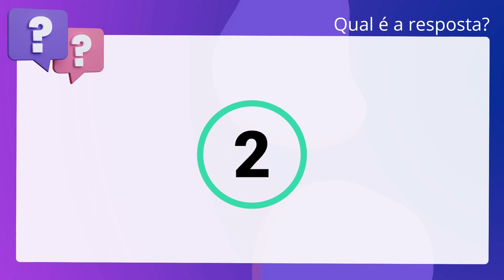QScon Direito: [Art. 287, CC] IESES 2019 - Procurador (Prefeitura de São José - SC)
Art. 287, CC | IESES 2019 | Procurador | (Prefeitura de São José SC)

Salvo disposição em contrário, na cessão de um crédito abrangem-se todos os seus. acessórios.

Gabarito: Verdadeiro